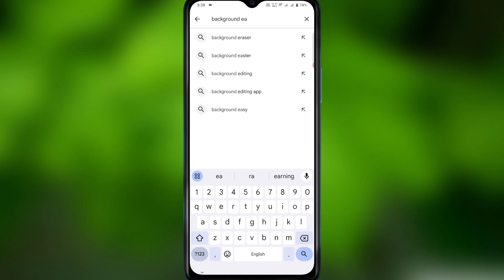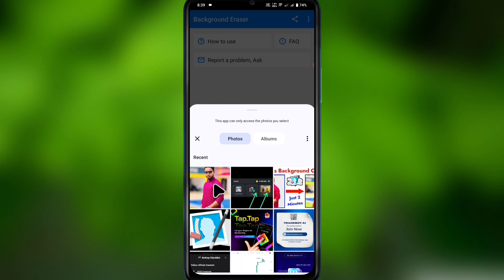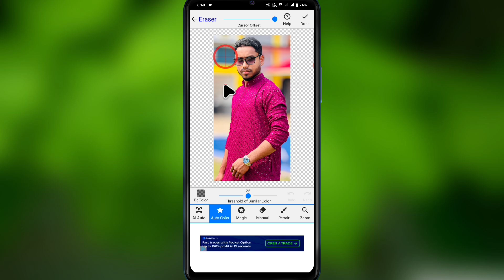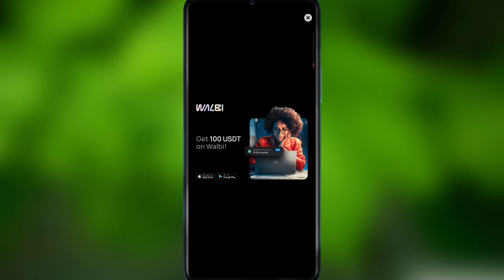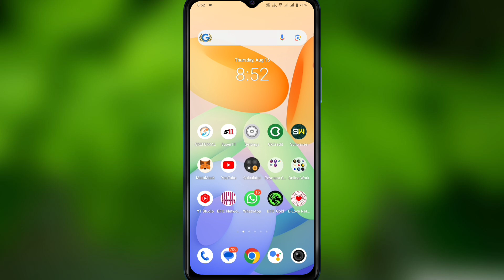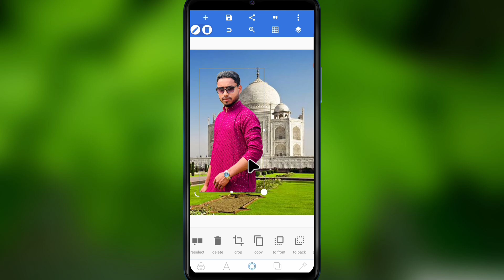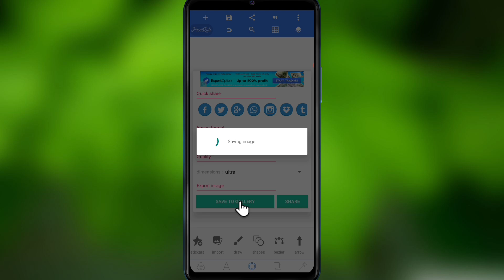Photos Background Change | How to remove photo background on android phone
How to remove photos background on android
Photos background remover application
Kisi bhi photo ka background change kaise kare
Kisi bhi photo ko PNG kaise banaye mobile me